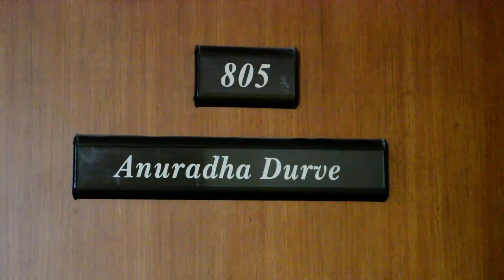Warrior @ 80 Documentary and Short Film Competition Entry No : RWT254 : Director - Sagar Pawar